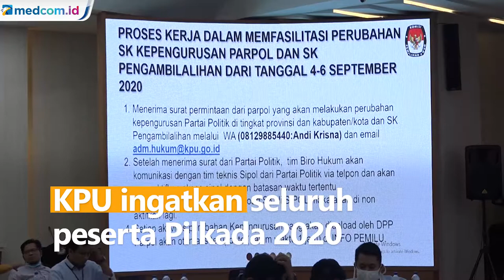Bakal Calon Kada Positif COVID-19 Tersebar di 21 Provinsi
Sebanyak 37 bakal calon kepala daerah di Pilkada 2020 terkonfirmasi positif COVID-19. Bakal calon kada ini tersebar di 21 provinsi.

KPU mengingatkan seluruh peserta Pilkada Serentak 2020 untuk mematuhi protokol kesehatan untuk mencegah potensi penyebaran wabah COVID-19.

Pesan ini disampaikan mengingat masih tingginya pelanggaran terhadap protokol kesehatan selama proses pendaftaran calon kada sejak tanggal 4 hingga 6 September lalu.

Sesuai data di KPU terdapat 687 bakal pasangan calon atau 1.374 bakal calon kepala daerah yang telah mendaftar ke KPU.

Ketua KPU Arief Budiman menyebut dari jumlah tersebut 37 orang di antaranya terkonfirmasi positif COVID-19. Jumlah tersebut masih berpotensi bertambah karena ada sejumlah daerah yang belum menyelesaikan laporannya.

Sementara itu Kementerian Dalam Negeri sudah melayangkan 51 teguran kepada satu gubernur dan 50 bupati/wali kota terkait Pilkada 2020. Direktur Jenderal Otonomi Daerah Kemendagri Akmal Malik mengatakan jika angka tersebut diprediksi akan bertambah seiring ditemukannya bukti-bukti lain.

Presiden Joko Widodo menginstruksikan Menteri Dalam Negeri dan Polri bersama dengan Bawaslu untuk memberikan peringatan keras agar taat protokol kesehatan demi mencegah munculnya klaster Pilkada. Presiden mengingatkan bahwa aturan main penyelenggaraan Pilkada di masa pandemi COVID-19 telah jelas diatur dalam PKPU.